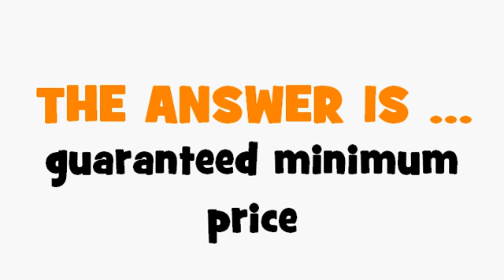FRENCH TRANSLATION QUIZ = prix minimal garanti